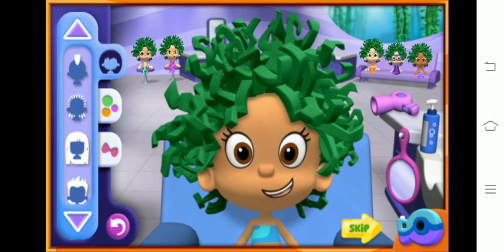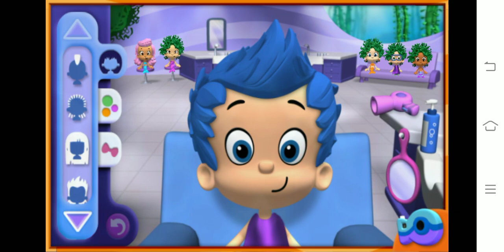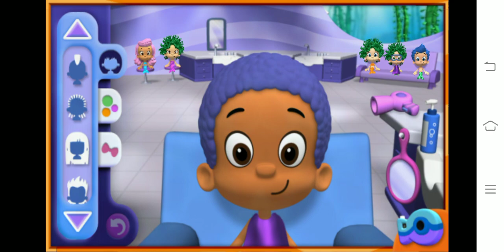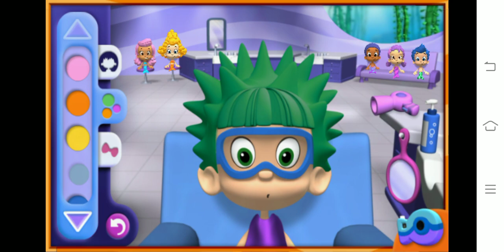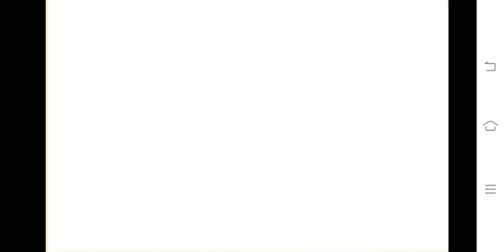Let's Play Good Hair Day from Bubble Guppies (Shampoo Time!)